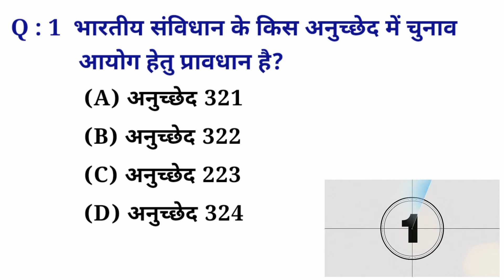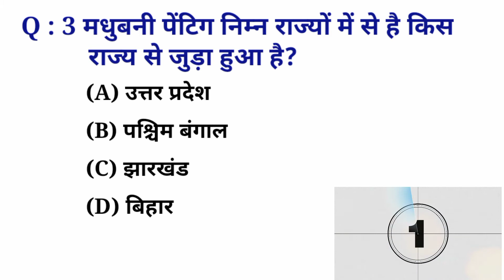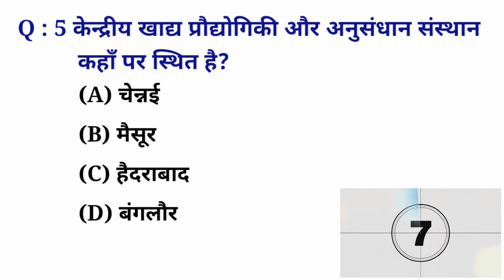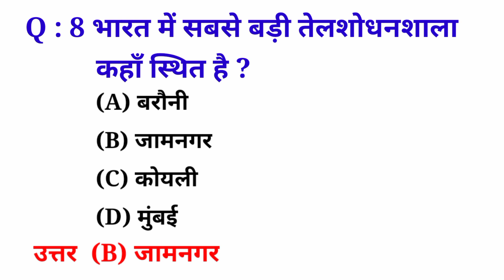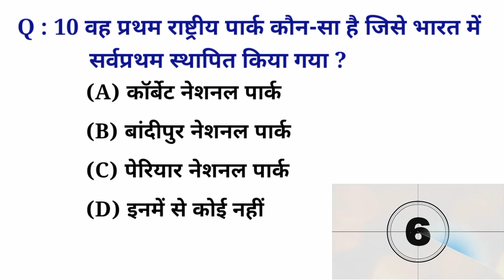Most Important GK Question || GK Question and Answer || GK Quiz || Study with RKB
Most Important GK Question || GK Question || GK Question and Answer || GK Quiz || Study with RKB || सामान्‍य ज्ञान से संबंधित महत्‍वपूर्ण प्रश्‍न  | Important Questions related to General Knowledge GK 02

                       दोस्तों आपको इस चैनल  ( Study with RKB )  पर गणित (Maths), Gk, Gs, से संबंधित सभी विषयों  की  तैयारी करायी जाती हैं  ||  हमारे YouTube परिवार से जुड़ने के लिए हमारे YouTube channel Study with RKB को जरूर subscribe करे  ||